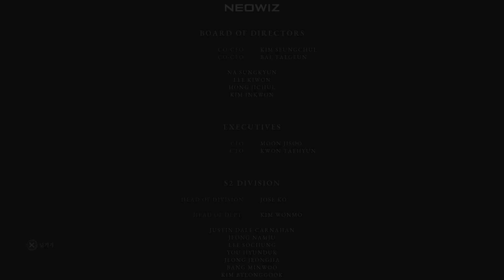P의 거짓 스토리 배드엔딩 & 날먹 보스전 모음 (락사시아, 마누스 등) [P의 거짓 LIES OF P 공략 정보]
방송 시청 전  구독⭕ & 좋아요👍 눌러주세요!

추키팜 포켓몬 카톡방 비번 chukipam

팜팜단 가입 혜택
1. 팜팜단 라이브 참여
2. 이모티콘 사용 가능
3. 유지기간에 따른 아이콘 진화
4. 매 시즌마다 바뀌는 한정판굿즈 제공!

매일저녁 디스코드에 오시면 많은 유저분들과 대화하며 게임을 즐기실 수 있습니다!

00:00 인트로
00:19 도둑 족제비
01:39 환상을 걷는 자
04:41 오염된 축제 인도자
06:18 검은 토끼단
11:22 문의 수호자
16:39 검은 고양이
17:04 완성된 자 락사시아
23:17 소피아
25:56 붉은 여우
26:23 마누스
35:52 제페토